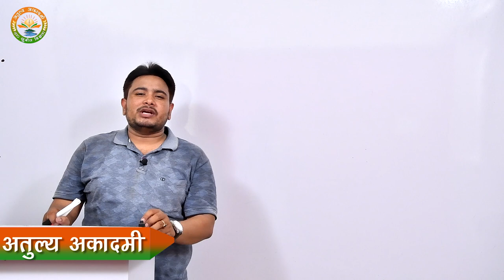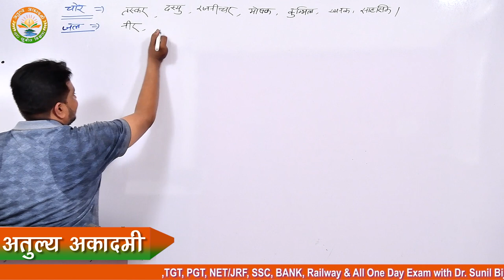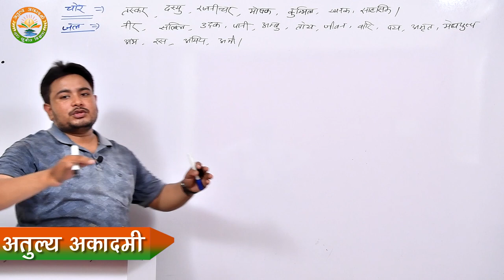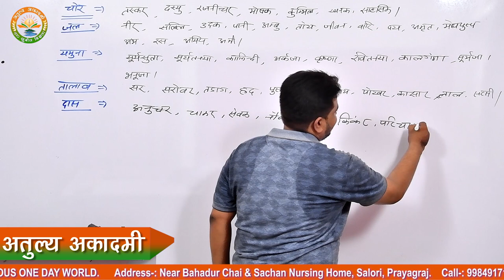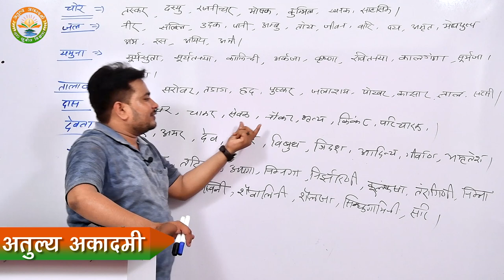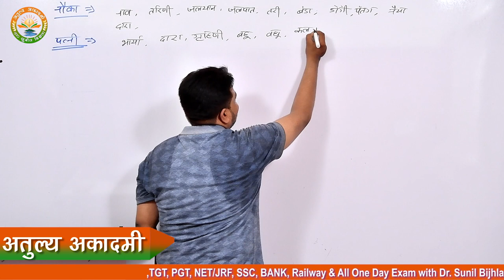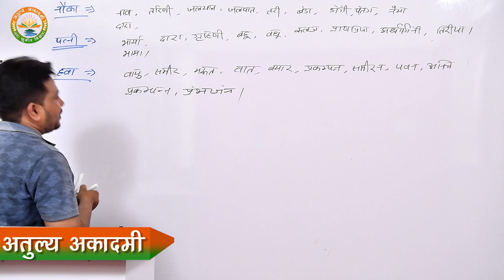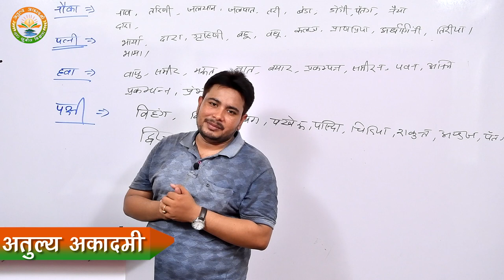पर्यायवाची याद करे पलक झपकते | Paryayvachi | Part- 2 | Hindi Grammar By-Dr Sunil Bijhla